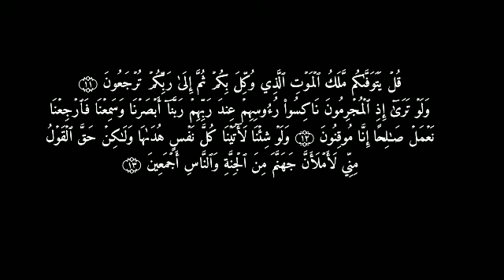معاني وترجمة سورة السجدة _ الصف الثالث _ ٢٠_١٠_٢٠٢٠